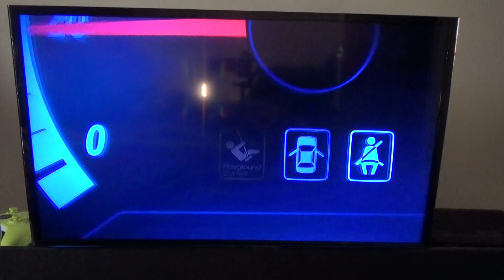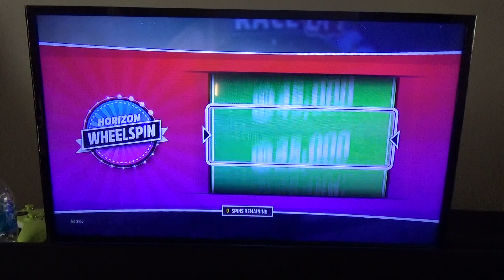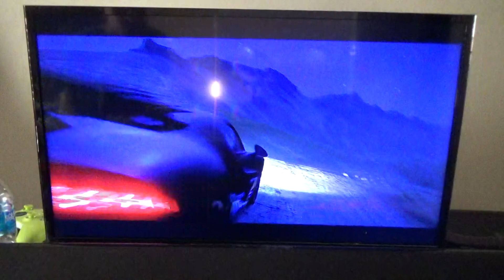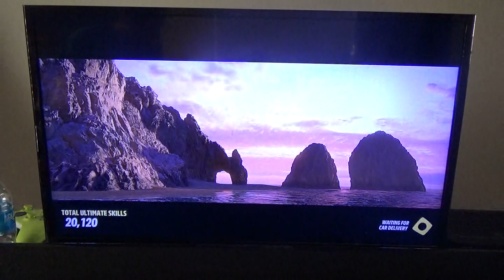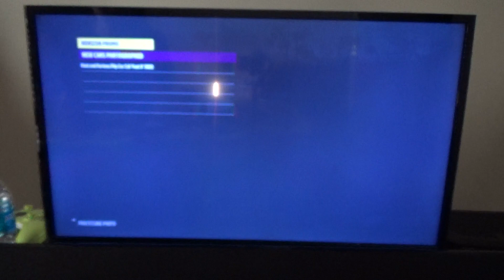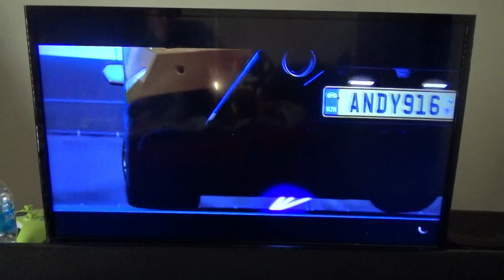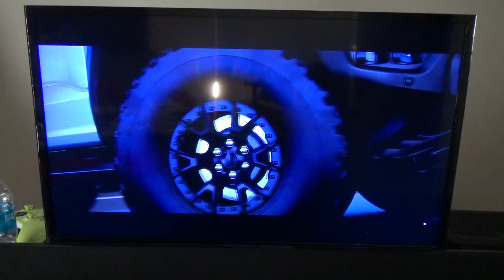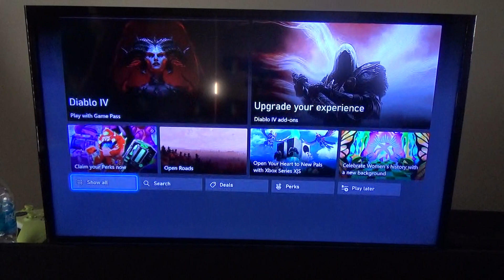Forza Horizon 5 Part 591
Another ForzaThon Series: Horizon Race Off, we got a few new cars and I can't wait for the weeks to come in this ForzaThon Series.